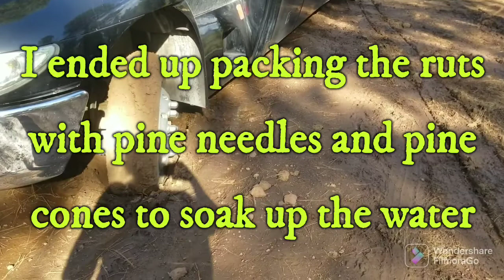Flagstaff Area - Camping Areas Closing! ++ I Got Stuck AGAIN!